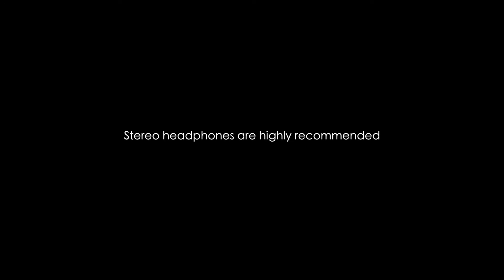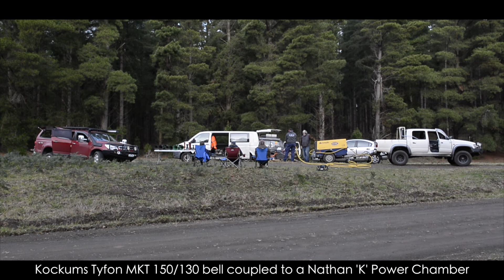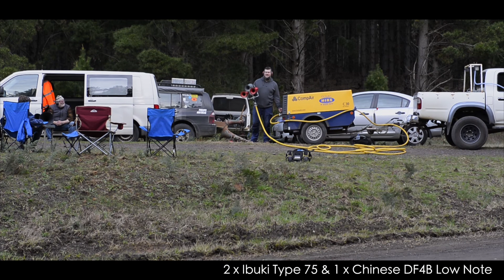Horns DownUnder - Otways 2019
The event was germinated, organised, and hosted by WE GOT AIR, a fellow Australian horn collector based in the South West of Victoria.

This event consisted of a large variety of pneumatically operated warning horns related to marine vessels, and railroad locomotives. Horn types and models of all types are seen and heard in this video.

The location of the event was situated within the Otway Ranges, in Irrewillipe, among deep pine plantations to enhance and optimise the acoustic elements.

Horns in this video are owned by both WE GOT AIR, and myself.

Participating Horns:
-Kockums Tyfon MKT 150/165 ship horn (WE GOT AIR's collection)
-Kockums TA75/265 & TA100/200 ship horns (WE GOT AIR's collection)
-Kahlenberg D-2 ship horn (WE GOT AIR's collection)
-Federal Signal 6H (WE GOT AIR's collection)
-Service Electric (Steven & Struthers) Air Stephone ship horn (WE GOT AIR's collection)
-Nathan AirChime M-5 [scallop base] (WE GOT AIR's collection)
-R.V.B 'Five Miler' marine horn (WE GOT AIR's collection)
-Kockums Tyfon MKT150/130 + Kettledrum chamber hybrid (WE GOT AIR's collection)
-WABCO B-7 (WE GOT AIR's collection)
-PVC Nathan M-5 imitation horn (My collection)
-Leslie S-5T (My collection)
-Ibuki 75 & DF4B Low Note cluster (My collection)

Video was filmed using a Nikon D4 DSLR paired with a 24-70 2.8 lens.
Audio was recorded using a ZOOM H5, and a RODE VideoMic.